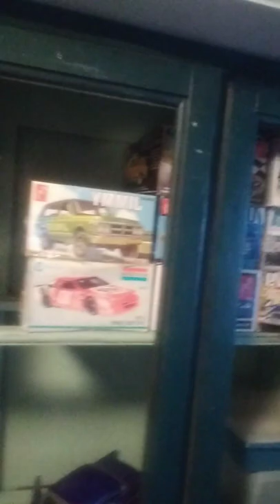July 7, 2022